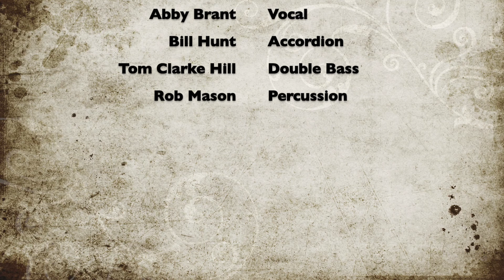Julian, Abby, Tony Come Down Jehova 25 5 18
Come Down Jehovah - written: Chris Wood